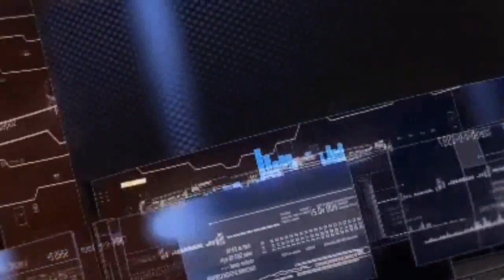Sharing tentang KEIMANAN | Rukun Iman. Part 1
Keimanan adalah kepercayaan yang kokoh kepada Allah Swt. dan pemeliharaan iman seseorang berusaha untuk mempertahankan islam. ... Arti dari iman yaitu adalah keyakinan dalam hati, ucapan dengan lisan dan perbuatan dengan anggota tubuh.